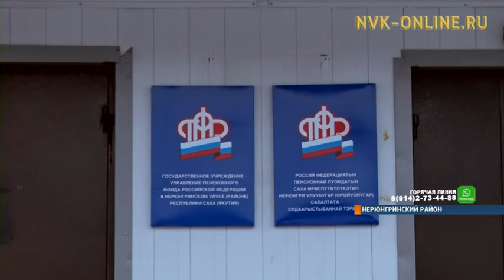В Якутии определили лучшее отделение пенсионного фонда